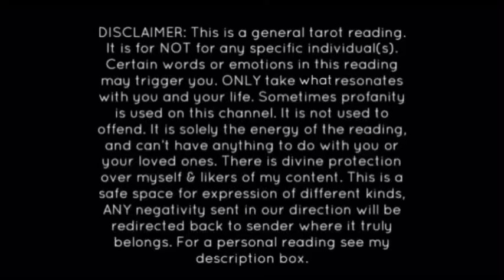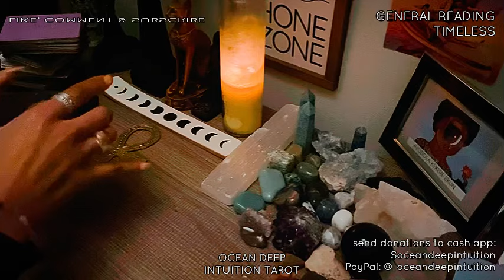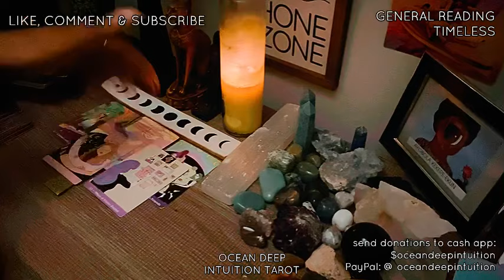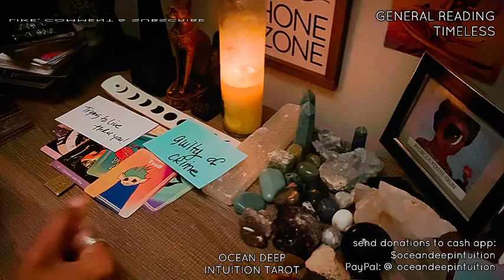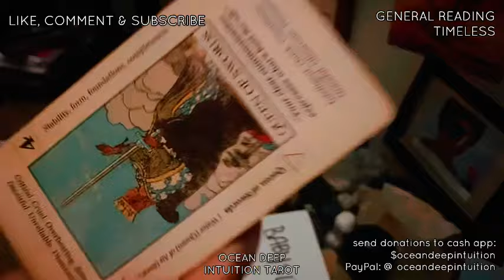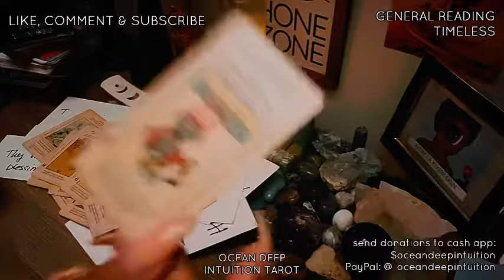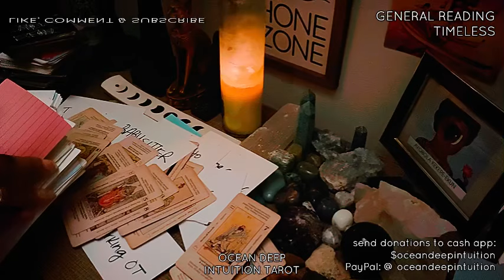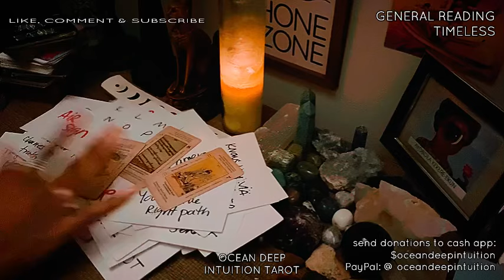HOW KARMICS TRY 2 PREP YOUR BODY 4 DEMON POSSESSION 🫠🤔😒